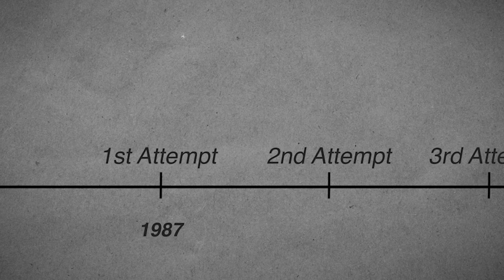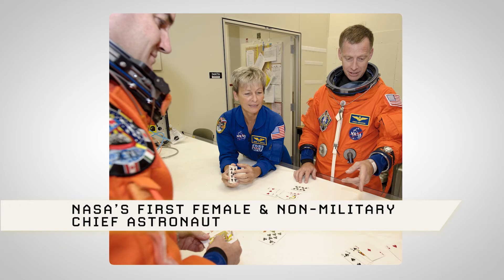Peggy Whitson - 2024 Michael Collins Trophy Winner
Dr. Peggy Whitson was awarded the 2024 Michael Collins Trophy for Lifetime Achievement.

Whitson's distinguished career is one of dedication, perseverance, and passion for space research. The Apollo 11 Moon landing inspired Whitson to reach for the stars — a journey that led her to earn a PhD in biochemistry, work as a medical researcher at NASA’s Johnson Space Center, selection as a NASA astronaut, and achieve many history-making moments in space. Whitson was NASA’s first International Space Station science officer, the first nonmilitary woman to command the ISS, and the first female Chief Astronaut at NASA. Whitson has spent 675 days in space — including a record-setting 289-day mission. Her enthusiasm for space travel continues as Director of Human Spaceflight and astronaut at Axiom Space.

The Michael Collins Trophy is awarded annually by the Smithsonian's National Air and Space Museum.